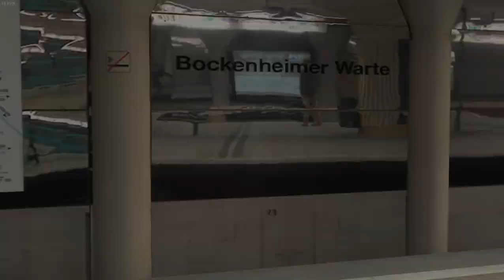Train Simulator 2020 - U-Bahn Frankfurt 2 - (Düwag U2) Line U7 - Enkheim to Hausen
The Düwag U2 is the oldest of the five trains that have ever served on the Frankfurt U-Bahn. 1968 was the year this type entered service, and it was also the year when the first stage of today's U-Bahn network opened. The first stage to open was from Hauptwache to Nordwestzentrum via Heddernheim. Today this section forms part of line U1 - Suedbahnhof to Ginnheim.

This is a run in the Düwag U2, covering the full length of line U7. We start at Enkheim - in the east - and go west to Hausen, stopping at the following stations on the way:

Hessen-Centre
Kruppstraße
Gwinnerstraße
Schaefflestraße
Johanna-Tesch-Platz
Eissporthalle/Festplatz
Parlamentsplatz
Habsburgerallee
Zoo
Konstablerwache
Hauptwache
Alte Oper
Westend
Bockenheimer Warte
Leipziger Straße
Kirchplatz
Industriehof
Große Nelkenstraße
Hausen

At 11.9 kilometres long, U7 is the fifth-longest line on the Frankfurt U-Bahn. It shares two parts of its route with other lines. Enkheim to Schaefflestrasse is shared with U4, while Zoo to Industriehof is shared with U6.

Another thing worthy of mention is that U6 and U7 are the only two U-Bahn lines that run parallel to the lines of the Frankfurt S-Bahn (not counting U3 at Oberursel Bahnhof and U1, U2, U3 and U8 at Weisser Stein). As such, a few Deutsche Bahn BR423 electric multiple units can be seen on the short section from Konstablerwache to Hauptwache.